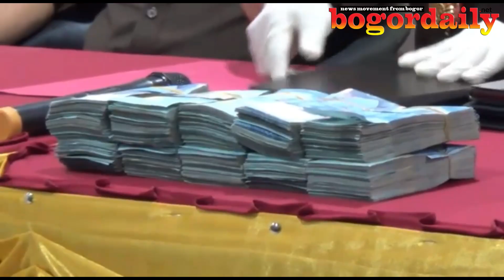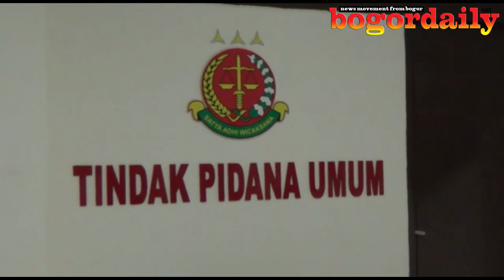SADIS!!! KORUPSI DANA BOS, KERUGIAN NEGARA MENCAPAI 17 MILIAR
KEJAKSAAN NEGERI KOTA BOGOR MENETAPKAN/ SATU TERSANGKA SEORANG KONTRAKTOR/ DALAM KASUS PENYELEWENGAN DANA BANTUAN OPERASIONAL SEKOLAH ATAU BOS/ DENGAN KERUGIAN NEGARA MENCAPAI 17 MILIYAR// SELAIN SEORANG KONTRAKTOR/ PIHAK KEJAKSAAN MASIH MELAKUKAN PENYELIDIKAN/ DAN MASIH BANYAK YANG TERLIBAT TERMASUK PEJABAT DI LINGKUNGAN PEMERINTAH KOTA BOGOR//

SETELAH MELAKUKAN PEMERIKSAAN SEBANYAK 22 ORANG/ KEPALA KEJAKSAAN NEGERI/ KOTA BOGOR MENETAPKAN SEORANG KONTRAKTOR BERINISIAL JRR SENIN MALAM/SEBAGAI TERSANGKA PENYELEWENGAN DANA BOS/ UNTUK TINGKAT SEKOLAH DASAR NEGERI DI KOTA BOGOR/ DENGAN KERUGIAN SEBESAR 17 MILIYAR LEBIH//

PENYELEWENGAN DANA BOS INI/ SEHARUSNYA DIGUNAKAN UNTUK PENGADAAN KERTAS UJIAN TENGAH SEMESTER/ UNIAN AKHIR SEKOLAH DAN TRY OUT// NAMUN/ ANGGARAN TERSEBUT MALAHAN DIGUNAKAN UNTUK KEBUTUHAN PRIBADI/ SELAIN ITU/ KEJAKSAAN JUGA MENYITA BARANG BUKTI UANG PECAHAN LIMA PULUH RIBU SEBANYAK 100 JITA RUPIAH//

---SOT---BAMBANG SUTRISNA/ KEJARI KOTA BOGOR

SEMENTARA ITU/ PIHAK KEJAKASAAN SENDIRI SUDAH MELAKUKAN PENYELIDIKAN TERHADAP TERSANGKA KASUS PENYELEWENGAN DANA BOS/ SEJAK TAHUN 2017 HINGGA 2019//AKIBAT PERBUATANNYA/ TERSANGKA DIJEBLOSKAN KE LAPAS PALEDANG/ DENGAN ANCAMAN HUKUMAN 20 TAHUN PENJARA